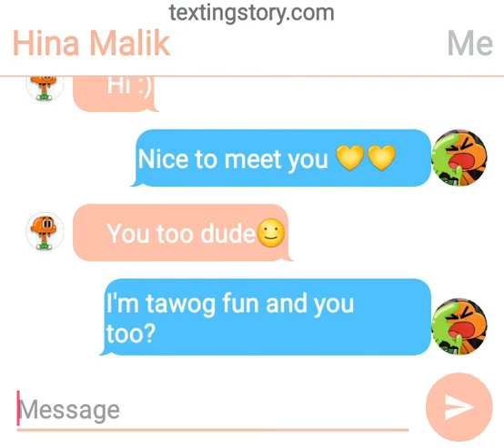My Texting Story No.28☺- New Subscriber!!💛